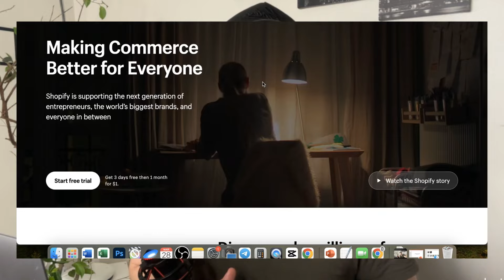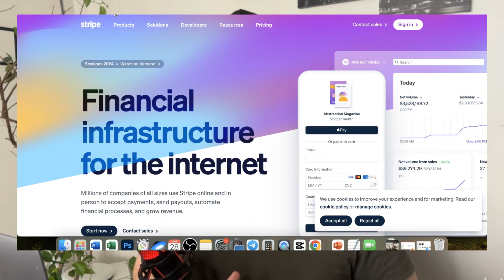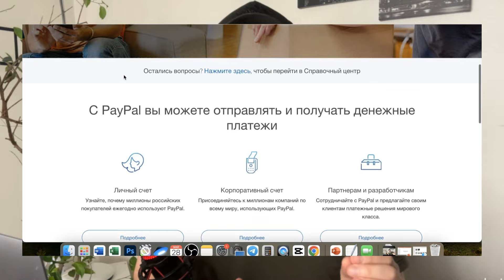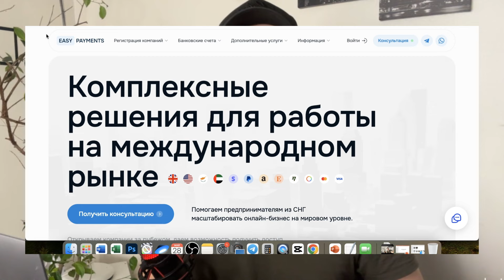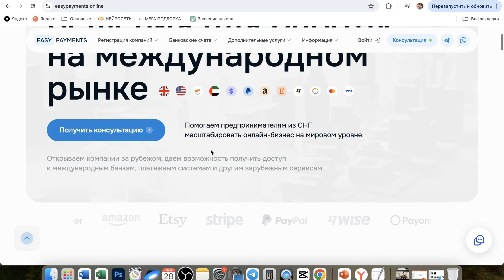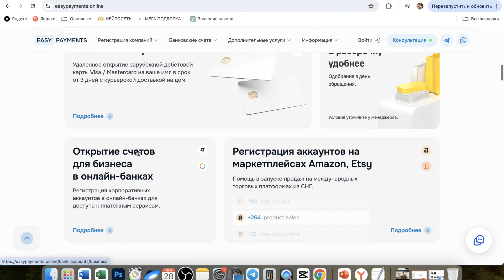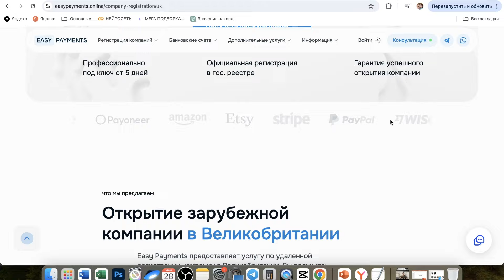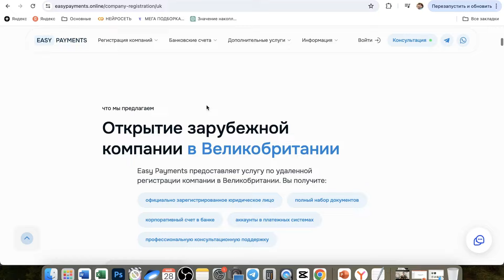Зарубежные платежные системы Stripe и PayPal. Как их зарегистрировать жителям СНГ?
При выходе на международный рынок владельцы бизнеса сталкиваются с разными проблемами, одна из них — невозможность приема платежей от иностранных клиентов и покупателей привычными способами.

Оптимальный вариант — подключение международных платежных систем. Однако такие известные сервисы, как Stripe и PayPal, не работают с бизнесом из СНГ.

Несмотря на это, решение есть. Достаточно зарегистрировать компанию за рубежом. Обо всех тонкостях рассказываю в видео

Оставьте заявку на сайте и получите бесплатную консультацию по вашему вопросу.

Реклама. АО "АЙТИВОРЛД". ИНН 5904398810
erid: 2VtzqwHPh9F